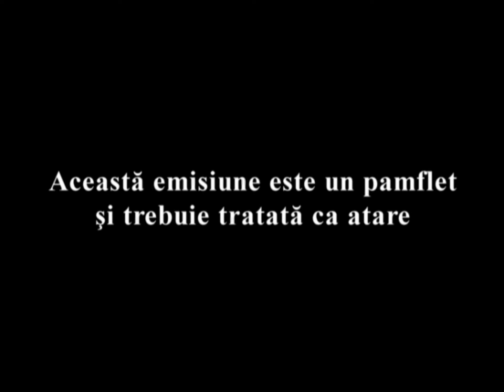Mondenii Sezon 13 EPISOD 20